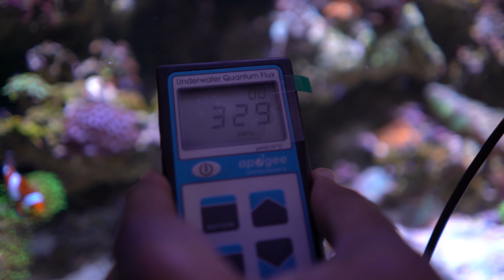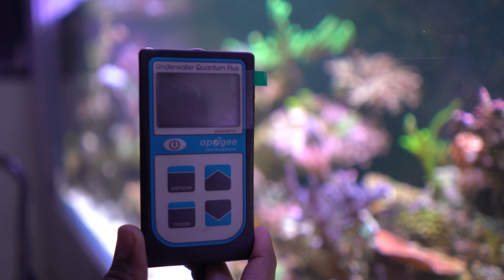4 PIlares del acuarismo marino | OSO REEF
🎥 Cámara con que grabamos
📷 Lente principal para cámara
🐠 Lente para "macro"
💡 lluminación para videos
Estabilizador que usamos para los videos: https:// amzn.to/3phdECd
🎙️ Mi micrófono
• Microfono para acuareandos

Temas:
0:00 Intro
01:46 Flujo de agua
03:11 Nutrición
05:46 Iluminación
08:15 Filtración
12:20 Outro.